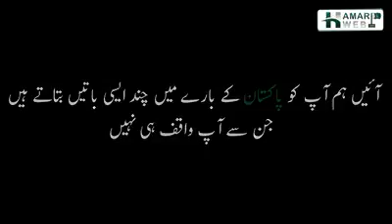My love is Pakistan